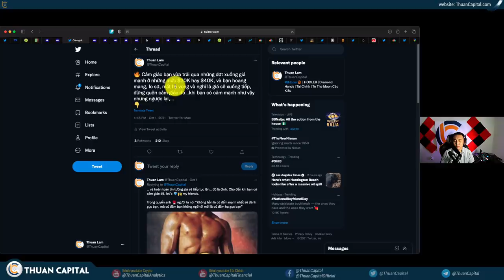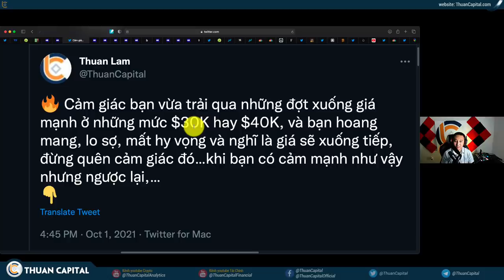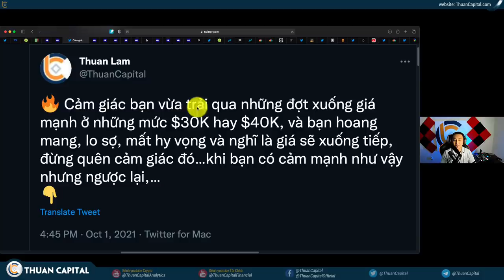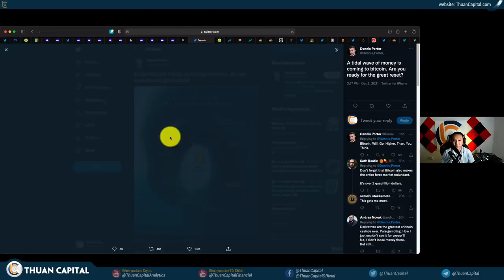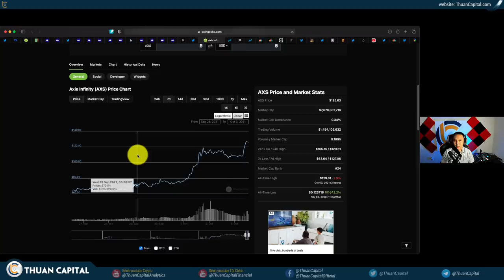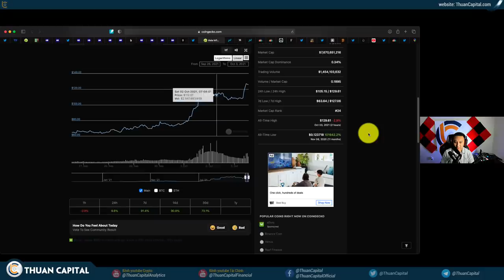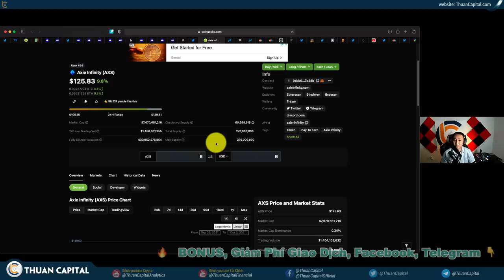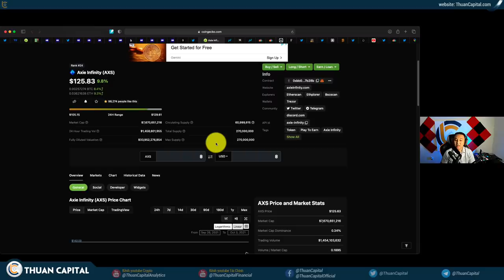1159 (Part 2) - Đừng Quên Cảm Giác Bạn Vừa Trải Qua | Crypto Vẫn Còn Quá Bé